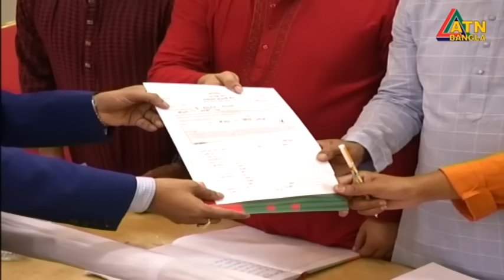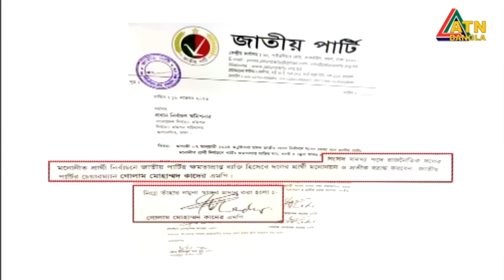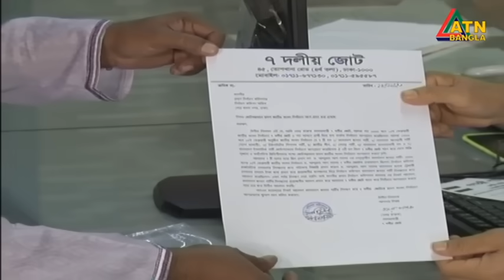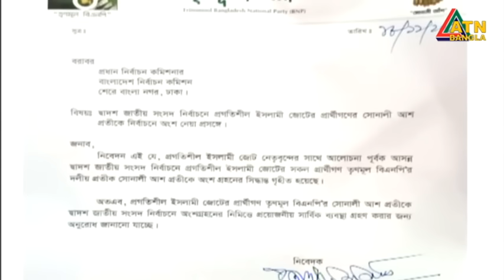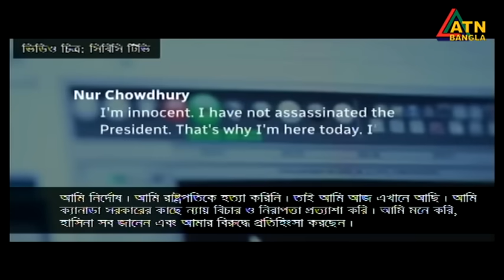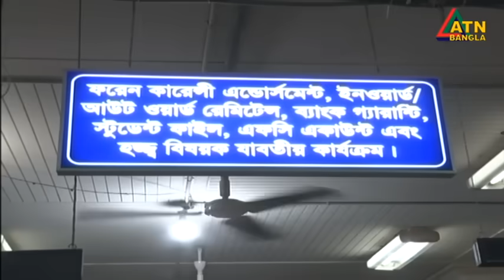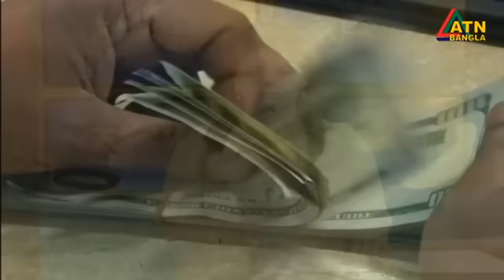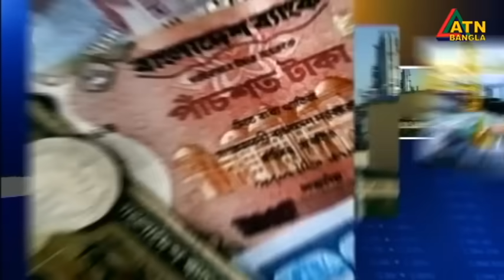এটিএন বাংলা ‌রাত ১০ টার সংবাদ । 18.11.2023 | Bangla Khobor | Bangla News | ATN Bangla News